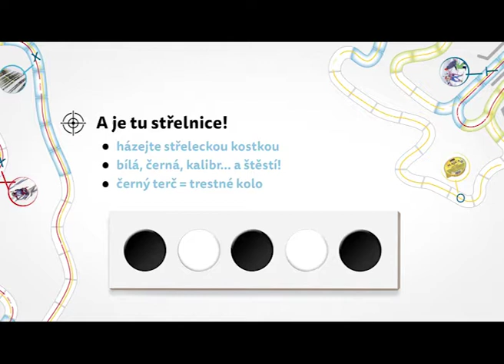Desková hra Teddies Biatlonmánie od maxikovy-hracky.cz